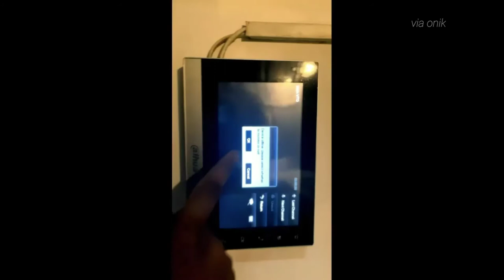PORI: A wingless story || Official Trailer || Porimoni || Dipu Mama || Thriller Movie 2022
Via Onik productions